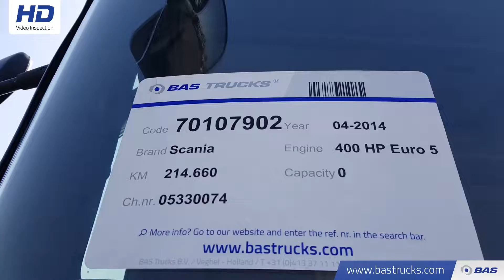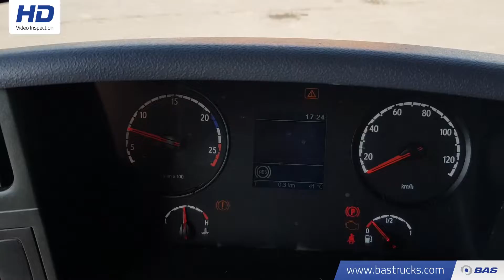70107902 Scania G400